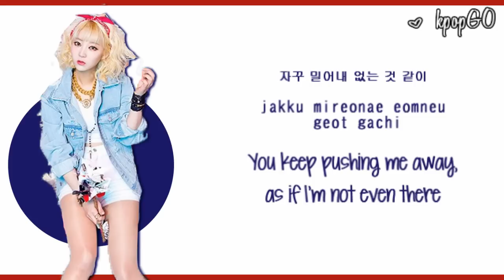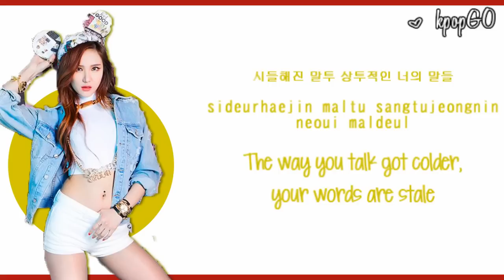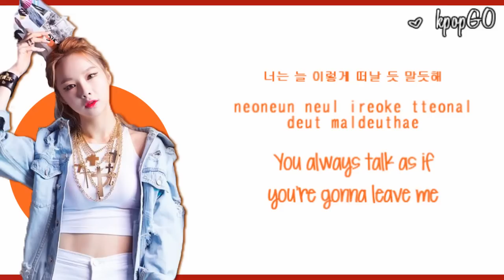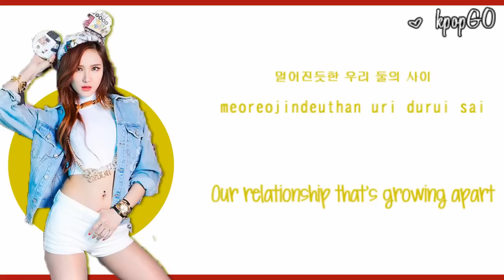(Eng/Rom/Han/Color Coded) EXID - Thrilling/Dangerous (아슬해)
COLORS:
LE - Yellow
Hani - Red
Hyerin - Blue
Solji - Orange
Junghwa - Green

» i got the lyrics/eng/rom from colorcodedlyrics
» I only made this video with the purpose to the fans.
» Thank you and enjoy! I accept requests in comments, my commenting box, basically anywhere where I can see it. :)